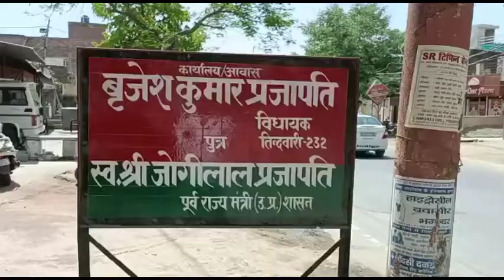बाँदा!उत्तर प्रदेश क्या चलेगा योगी जी का बुल्डोजर दिग्गज नेता प्रजापति रडार पर/रिपोर्ट पूरन राय